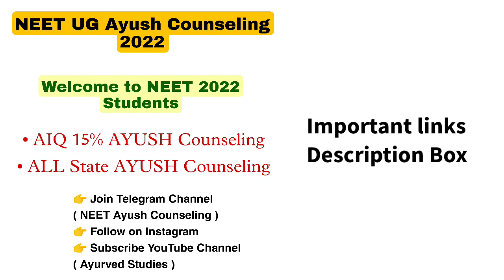AIQ AYUSH And State Ayush Counselling 2022 Starting Expected Date ?? || AACCC UG Counselling Date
Org Code - MVEWG
NEET UG Ayush Counselling 2022 Expected Date and All State Ayush Counselling 2022 Expected Date ??
( BAMS/ BHMS/ BUMS/ Private College )

Hello 👋
Welcome to NEET 2022 Students
• AIQ AYUSH Counseling 2022
• All State AYUSH Counseling 2022
Latest News, PDF file and More..

Join Paid Counselling Course 👇
AYUSH counselling Guide Course 👇

AACCC-UG Counselling 2022
AYUSH Counselling